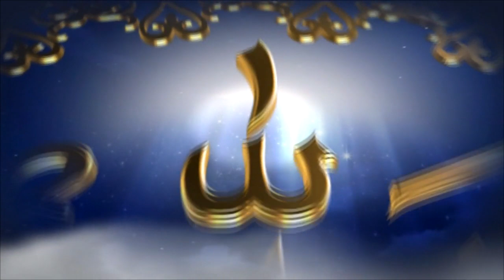NABI LUTH DIUTUS KEPADA PENDUDUK NEGERI SODOM | Dr. Musthafa Umar, Lc. MA | Tafsir Surah Hud 77-80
Tafsir Surah Hud 77-80 dengan judul NABI LUTH DIUTUS KEPADA PENDUDUK NEGERI SODOM oleh ustadz Dr. Musthafa Umar, Lc, MA

Dipersembahkan untuk ummat oleh Tafaqquh Study Club, Pekanbaru - Riau. Follow kami di Twitter: @tafaqquhonline | Instagram: @tafaqquhonline | Facebook: Redaksi Tafaqquh.

Dukung Tafaqquh Video dengan berbelanja di Toko Buku Tafaqquh, menjual buku-buku karya Asatidz Tafaqquh Study Club, serta berbagai kategori buku Islam lainnya. Alamat: Jalan Duyung No. 39DE (depan Masjid Nurul Haq), Kec. Marpoyan Damai, Pekanbaru, Riau. Kontak pemesanan: 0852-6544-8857. Bukalapak: Toko Buku Tafaqquh

Keuntungan dari penjualan buku akan digunakan kembali untuk biaya operasional dakwah, termasuk pembuatan konten dakwah yang kami upload di Youtube. Insya Allah menjadi amal jariyah untuk para pembeli jika diniatkan ikhlas karena Allah.

PERHATIAN - Silahkan share video-video Tafaqquh dengan catatan :
* Tidak dimonetize.

KEBIJAKAN TAFAQQUH VIDEO TERKAIT ADSENSE (IKLAN) DI CHANNEL KAMI:

1) Beberapa kategori iklan yang tidak sesuai dengan adab dan hukum-hukum Islam sudah kami blokir, seperti: kontrasepsi, game kasino, pakaian dalam, ramalan nasib, dan sejenisnya.

2) Jika masih menemukan iklan-iklan yang tidak sesuai, mohon kiranya melaporkan kepada kami dengan cara mengomentari video yang sedang ditonton dengan mencantumkan link website produk / peng-iklan.

Tim Tafaqquh Video